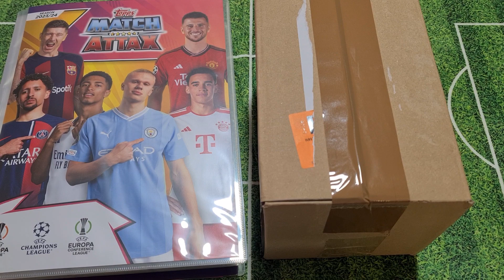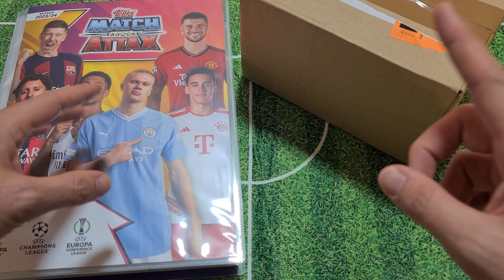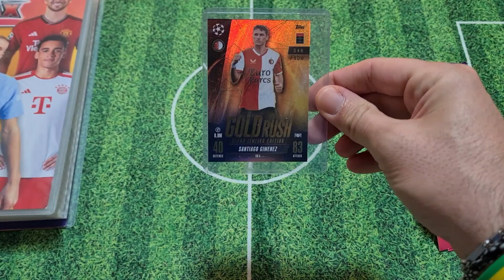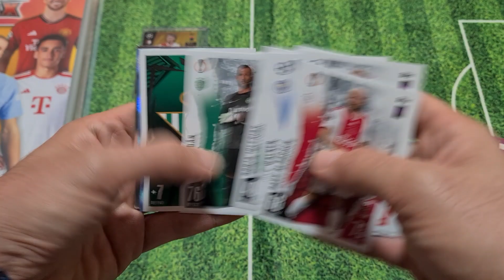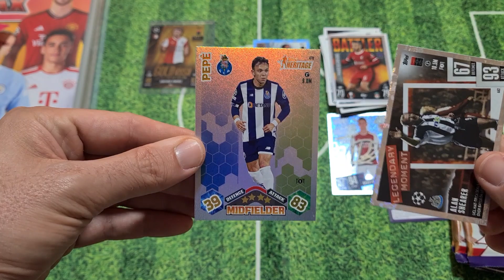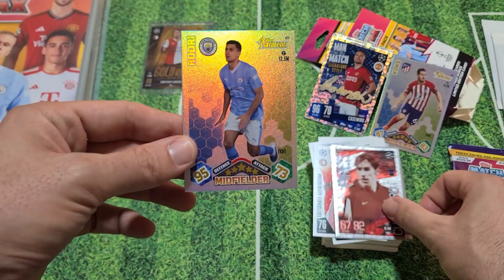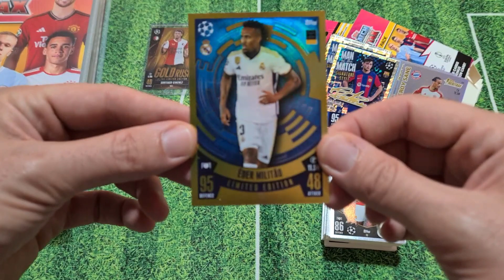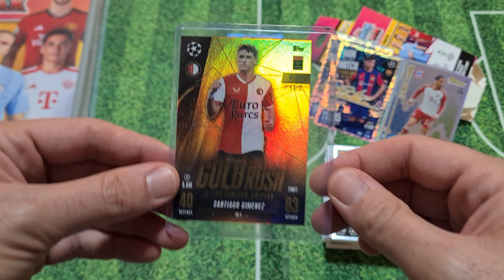WEB WEDNESDAY: ULTRA LIMITED EDITION IN A PACK 🥶 || TOPPS MATCH ATTAX 2023-24 🔥🔥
Arrivano i Web Wednsday di Topps Match Attax!
Sul sito Topps UK sono partite le vendite speciali che hanno durata molto limitata (circa 12 ore) con dei bundle che possono contenere le carte ULTRA RARE GOLD RUSH.
Queste carte sono limitatissime, a sole 100 copie e non e non esistono nella versione base.
Al momentosiamo arrivati a quota tre vendite speciali con le carte di:

- Jude Bellingham (Real Madrid)
- Sebastian Haller (B. Dortmund)
- Santiago Gimenez (Feyenoord)

In questo video apriamo il terzo bundle che è uscito alla ricerca della rara carta di Santiago Gimenez! Questo bundle costava 14,99,00 euro e, all'interno, conteneva:
- 2 x Eco Pack da 3 pacchetti e una Limited Edition ognuno
- 1 x pacchetto extra con 12 card

MATCH ATTAX 2023/24
La raccolta di quest'anno è davvero molto bella con tante carte nuove e anche diverse conferme dalle edizioni precedenti (come le carte Black Edge, sempre molto apprezzate).
Anche quest'anno sarà una collezione molto varia, con tante carte che usciranno nei mesi e alcune di queste rare e difficili da trovare. La collezione base è composta da 527 carte di cui 269 base e 258 carte speciali tra cui:
- Capitani e Team Badge
- Mirror Foil card (Guardians, Eliminator, Battlers, Playmakers e Finishers)
- Holo Foil card (Next Gen, MoTM, Cult Heroes e Legendary Moments)
- 100 Club (9 card)
- Heritage (31 card)
- Black Edge (9 card)
e in più le più rare...
- Chrome Shield (18 card)
- Le nuove carte Energy (9 card - 1 ogni 36 pacchetti)
- Ultimate Celebration ZEN di Erling Haland (1 ogni 500 pacchetti)

Come ogni anno sono tantissime le card Limited Edition, infatti abbiamo:
- 30 L.E. Gold
- 4 L.E. Blue
- 16 L.E. Stadium Star
- 8 L.E. Artist of the Game
- 9 L.E. Gold Rush Ultra (solo nei bundle online fortunati)

Tanti sono anche i prodotti abbinati a questa collezione:
- Starter Pack: 9,99 euro
- pacchetto singolo: 2,50 euro
- Display da 24 pacchetti: 60,00 euro
- Eco Pack (3 pack + 1 L.E.): 7,49 euro
- Mega Multipack (4 pack e 2 L.E.): 9,99 euro
- Booster Tin (4 differenti - 44 card per TIN): 9,99 euro
- Mega Tin (4 differenti - 70 card per TIN): 14,99 euro
- Countdown Calendar (120 card con 24 Exclusive Festive): 24,99 euro

In più sono previsti ben 4 Update pack in uscita in momenti diversi. Ognuno avrà ben 16 carte di aggiornamento di cui 1 L.E.:
- New Signings (28 settembre) Già uscito
- Scream Team (13 Ottobre) Già uscito
- Snow Ballers (23 Novembre)
- Star Ballers (28 Dicembre)
e sicuramente non finisce qui...

In questo video abbiamo aperto:
- Match Attax 2023-24: bundle Web Wednesday (costo 14,99 euro)
Per un totale pari proprio a... 14,99 euro!
Buon divertimento